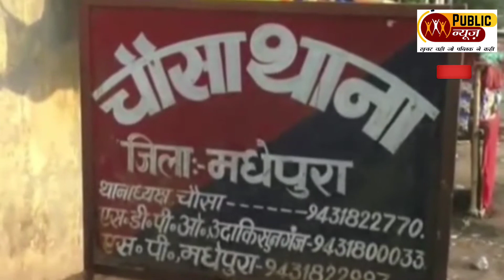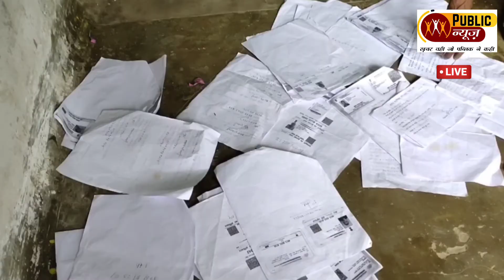दीपक कुमार तिवारी के साथ बिहार बुलेटिन में देखिये बिहार की ख़ास खबरें!